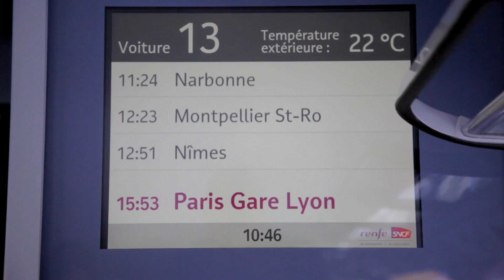Viajamos a Francia con Renfe SNCF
Nos fuimos de viaje a Francia en tren gracias a Renfe SNCF. Partimos de Barcelona para llegar a Nimes, nuestra primera parada. Después, proseguimos el viaje hasta Avignon. Mira cómo fue nuestra experiencia. Pronto en Houdinis.es.